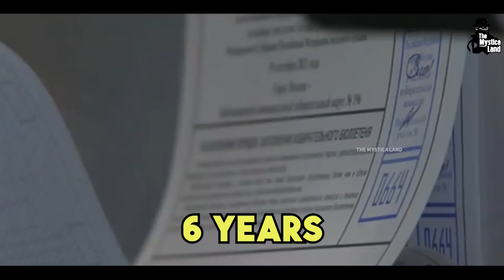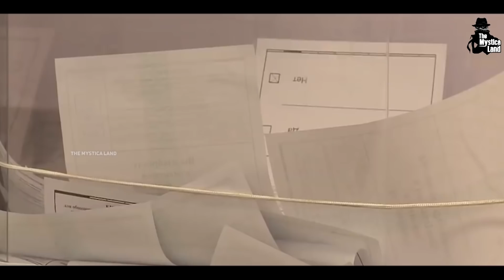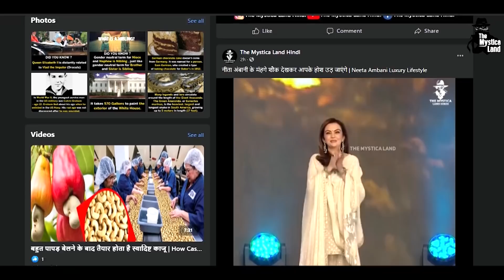क्या पुतिन बनेंगे दुनिया ​के सबसे खतरनाक तानाशाह | Why Vladimir Putin Is So Dangerous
Video Title : आखिर दुनिया पुतिन से क्यों डरती है | Why Vladimir Putin Is So Dangerous
Language  : Hindi